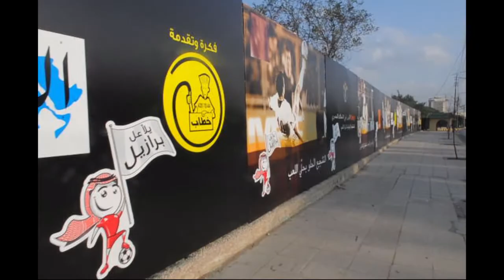Así se ensayó en el Estadio